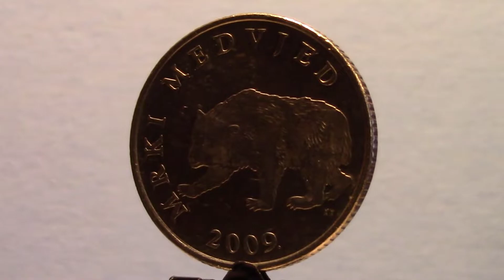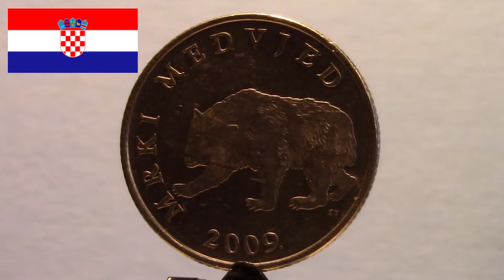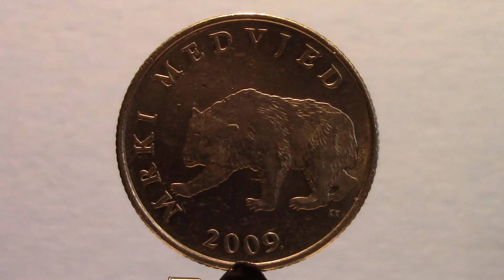5 kuna (2009)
Источник: подарили

WWC номер - KM# 11
Страна: Хорватия
Период: Республика Хорватия (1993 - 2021)
Год: 2009

Металл: Медь-Цинк-Никель
Масса: 7.45 грамма
Диаметр: 26.5 мм
Толщина: 1.8 мм
Форма: Круг
Гурт: Рубчатый
Тираж: Unc - 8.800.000, Proof - 1.000
Авторы: Kuzma Kovačić

Средняя цена монеты: 72.22 руб. на 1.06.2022